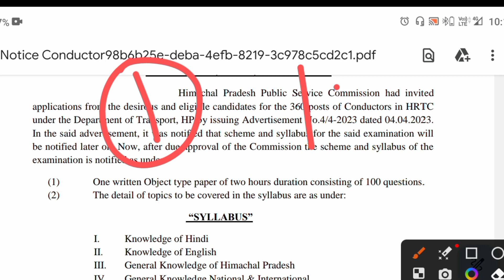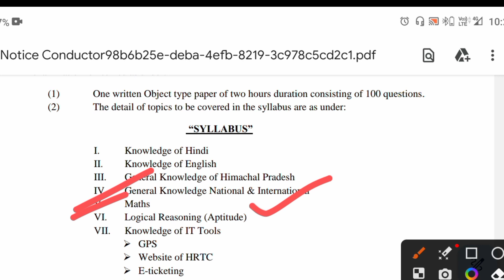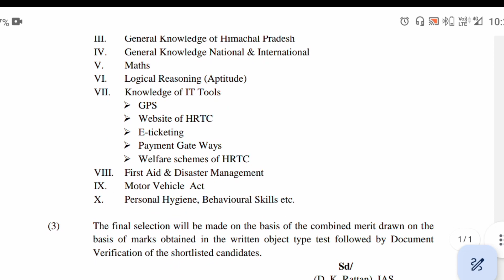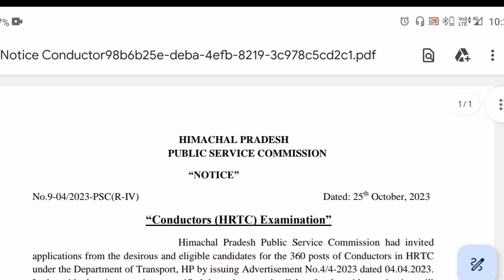HRTC CONDUCTOR EXAM SYLLABUS 2023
1) hrtc conductor exam syllabus 2023
2) hrtc conductor syllabus 2023
3) hrtc exam date 2023
4) hrtc exam syllabus discussion 2023
5) hrtc conductor exam
6) hrtc conductor bharti 2023